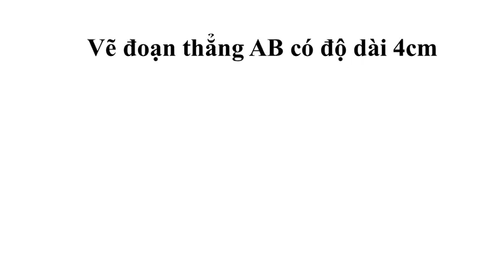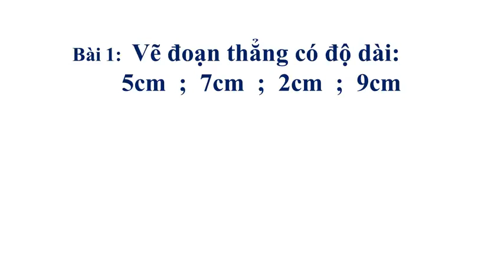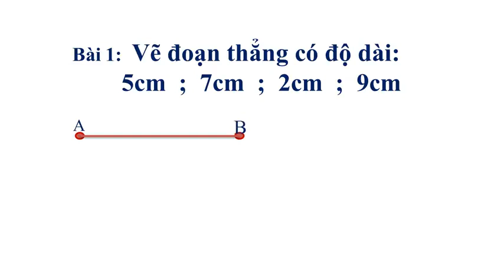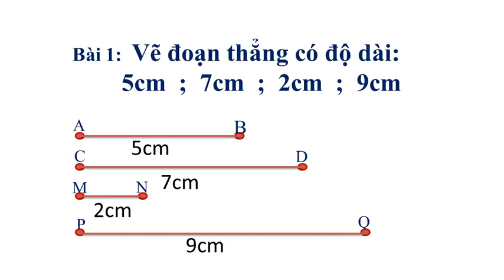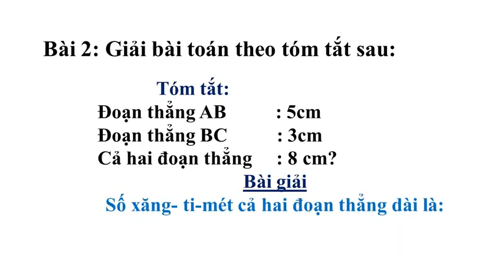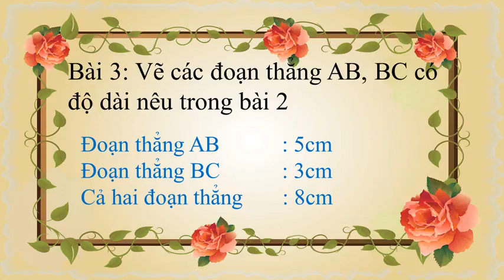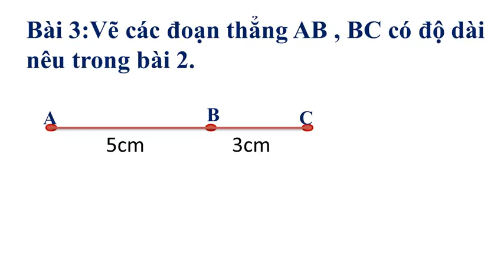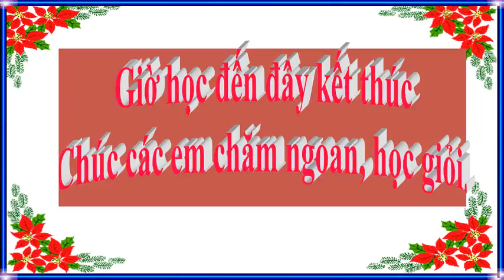K1 Toán Tuần 23 Bài 86 wmv ve doan thang co do dai cho truoc